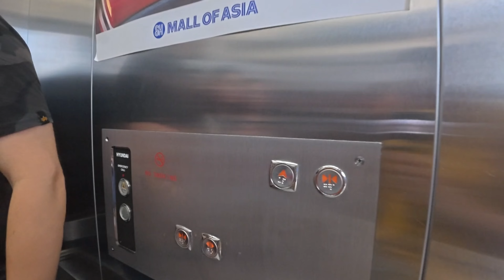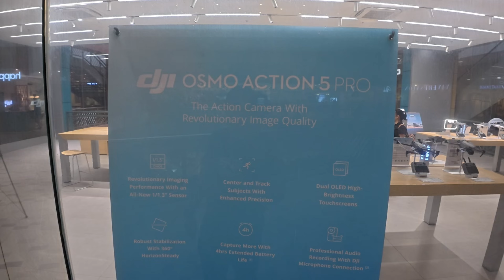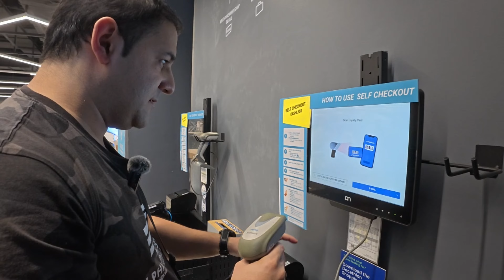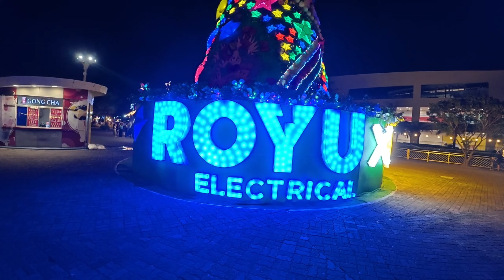MANILA 🇵🇭 Walk Pasay to Moa ( Mall of Asia ) and Manila Bay 🏝️